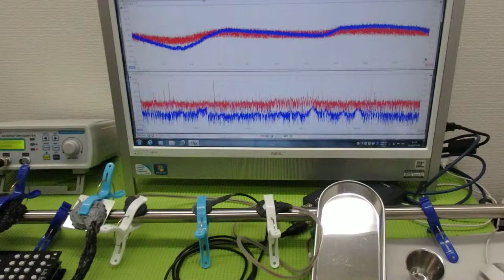メガヘルツの超音波発振制御プローブを利用した実験動画